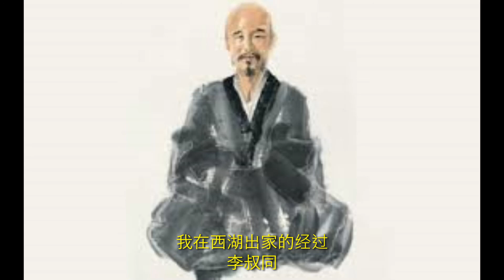李叔同说佛（一）我在西湖出家的经过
“我在西湖出家的经过”是“李叔同说佛”这本书的首篇，自然质朴，耐人寻味，很喜欢，甚有同感，也许自己从来就是一个在家的出家人。
注： 大师的肖像及音乐来自网络。